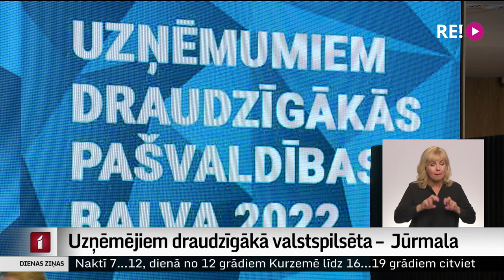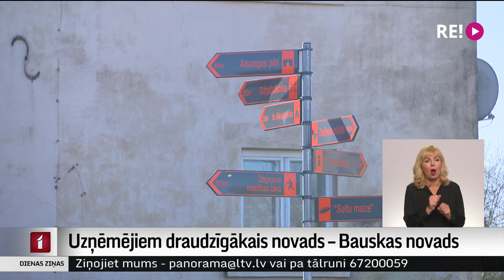Uzņēmējiem draudzīgākais novads – Bauskas novads, Uzņēmējiem draudzīgākā valstspilsēta – Jūrmala